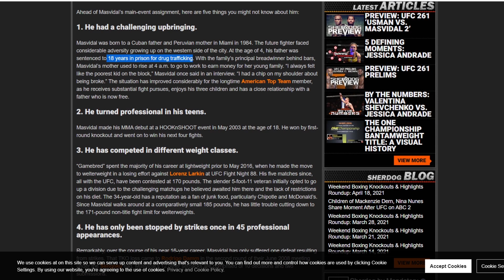یو اف سی 261: بررسی مبارزه کامارو عثمان و خورخه ماسویدال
بررسی دومین مبارزه خورخه ماسویدال در مقابل کامارو عثمان